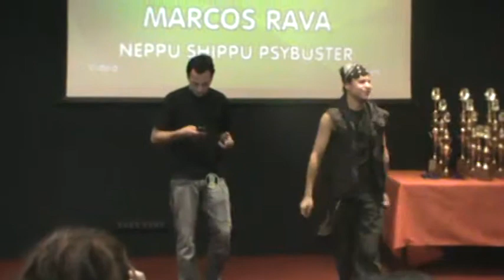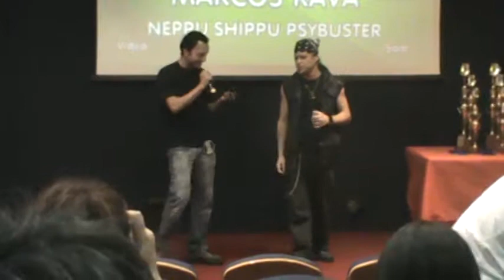Dark Alex, Marcos Rava / JAM Project - Neppu! Shippu! Cybuster（Cover）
Dark Alex e Marcos Rava cantando「Neppu! Shippu! Cybuster」de JAM Project, tema do anime Cybuster, no concurso de Animekê (categoria Duplas/Grupos), no dia 18 de junho de 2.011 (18/06/11).